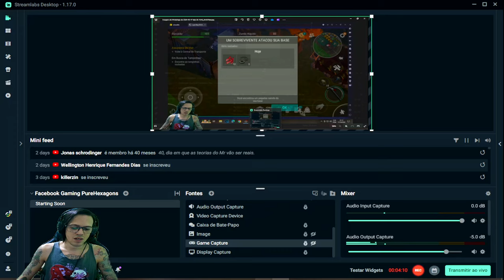●BASE SEM PAREDE 100% SEGURA COM ÁRVORES!! PRIMEIRA INVASÃO DE VINGANÇA 👁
▬▬▬▬▬▬▬▬▬▬▬ஜ۩۞۩ஜ▬▬▬▬▬▬▬▬▬▬▬▬▬

Deixe o Like - 00:00
SE INSCREVA E DEIXE O LIKE  - 12:00